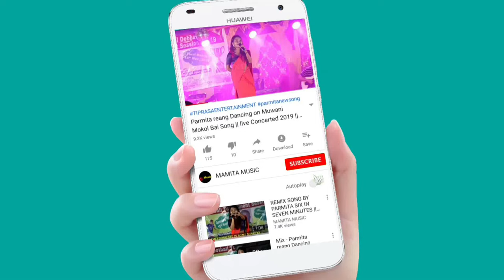MKHA NI BROI_reMIX DANCE BY GANDACHARA COLLEGE || 22nd STATE LEVEL TSB FRESHER 2021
22nd STATE LEVEL TRIPURA SWRWNGNAI BUTHU FRESHER 2021
Date:-21/11/2021
At:-Karmachera
Original credit:-
Video Link:-